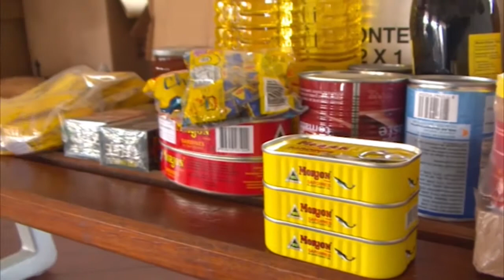31 03 2017 Stichting Frederik Arnold van Russel schenkt levensmiddelen aan Esther Stichting